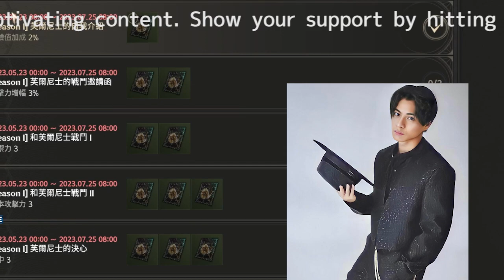平野紫耀と滝沢秀明の共演計画が浮上！山Pとの共鳴で東京ドームで再出発か？